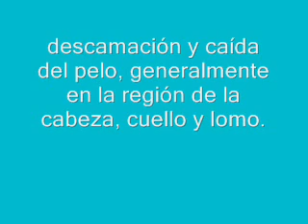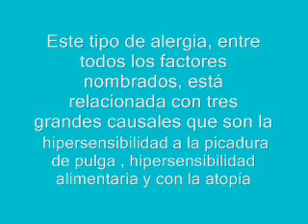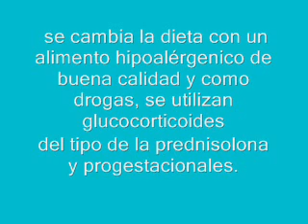dermatitis miliar felina